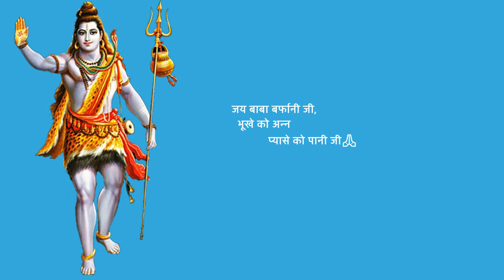Shri Amarnath Ji Yatra 2022 :किस डेट से कराए हुए मेडिकल होंगे रजिस्ट्रेशन के लिए मान्य Shrine Board